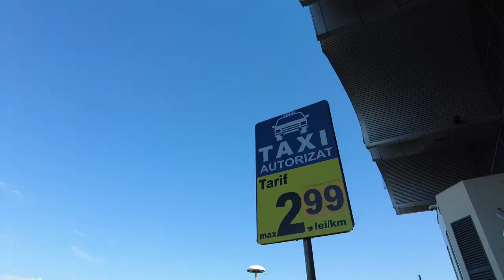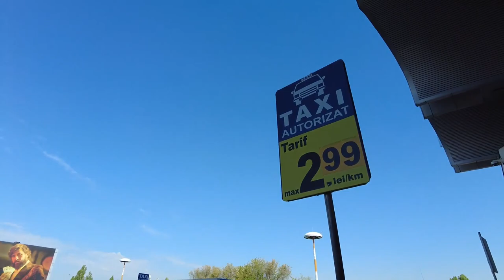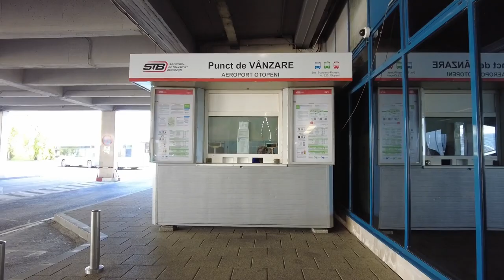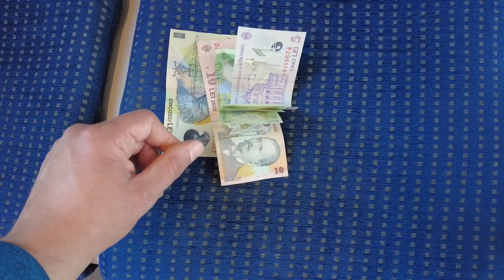How to Reach BUCHAREST City Center from HENRI COANDA Airport | Ultimate Guide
Ultimate Guide : How to Reach BUCHAREST City Center from HENRI COANDA Airport